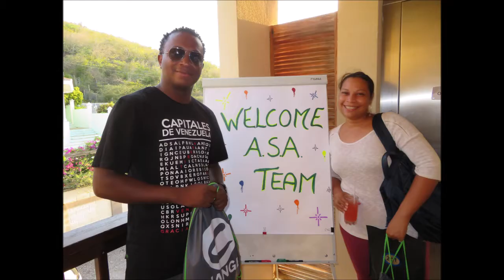ASA TEACHERS RETREAT